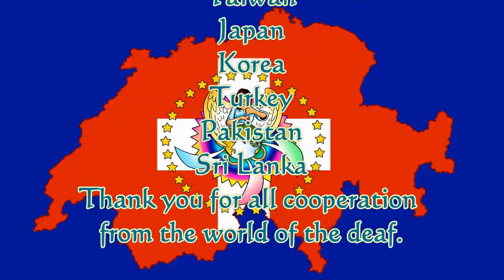Poor lady sells roasted corn